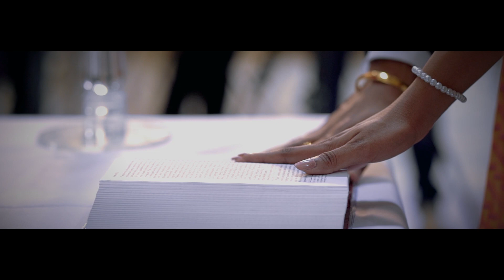Christian Wedding Highlights Of Jaimin & Neena by R media Fotos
couple: jaimin & neena

composition: Team R media

Location: Goa,Kerala